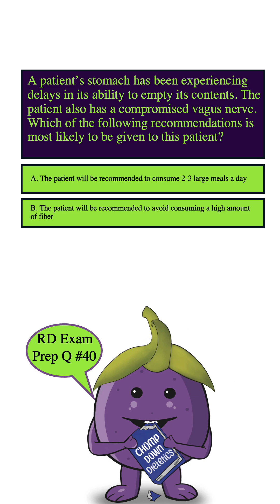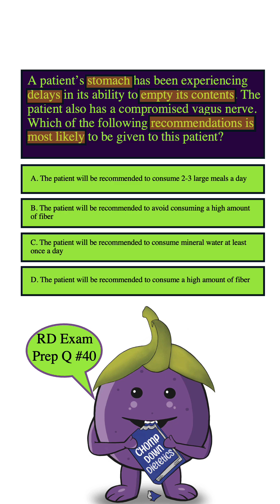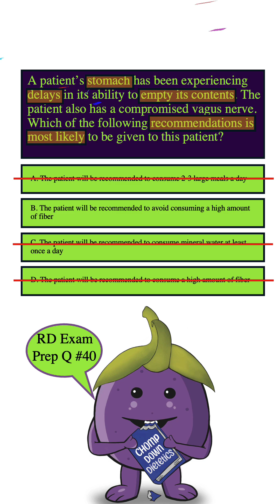Chomp Down Dietetics: RD Exam Prep Question #40